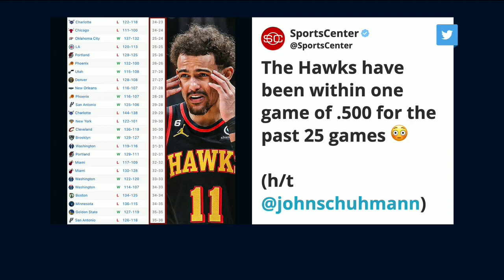Will The Atlanta Hawks Reach The Playoffs? | Run It Back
Will the Atlanta Hawks make the playoffs or will the get bounced before the tournament starts? What will the expectations be for the Atlanta Hawks this year? Chandler Parsons, Shams Charania, Evan Turner and Eddie Gonzalez discussed the Sacramento Kings on the latest episode of 'Run It Back' on FanDuel TV.